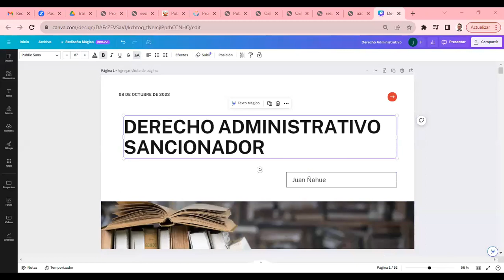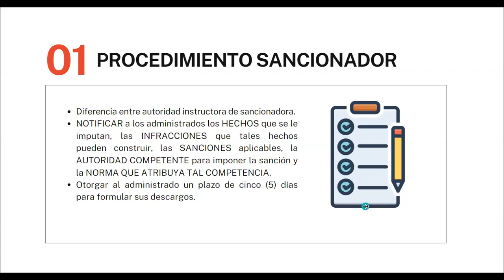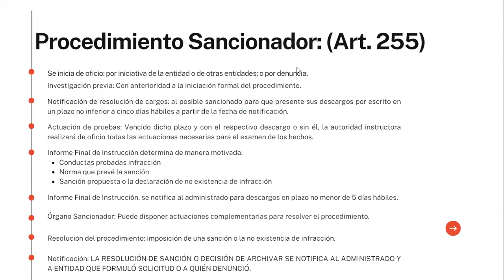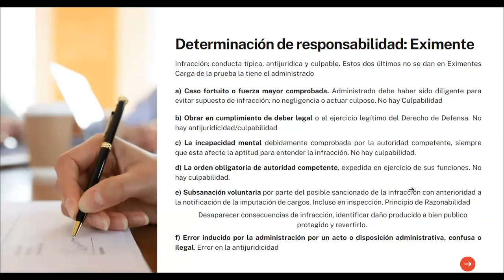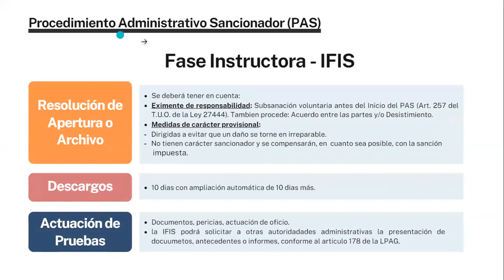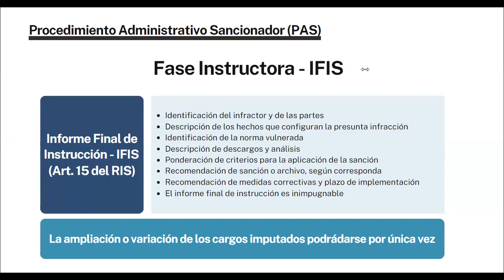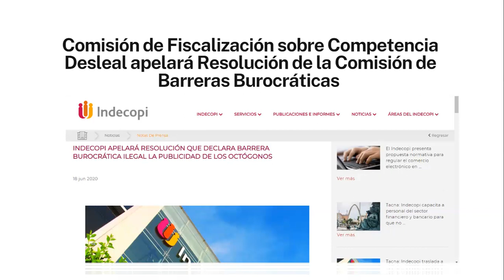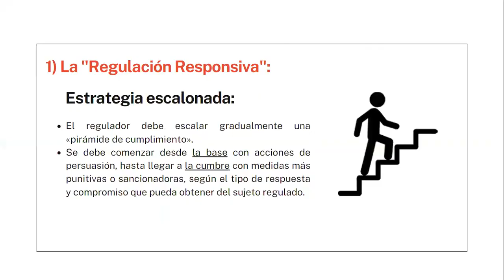PROCEDIMIENTO ADMINISTRATIVO SANCIONADOR (PAS)